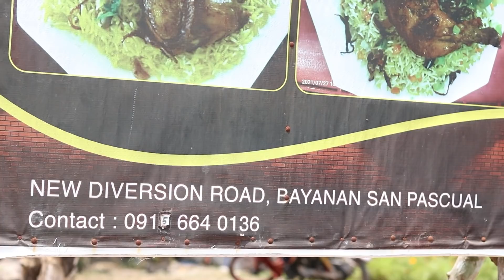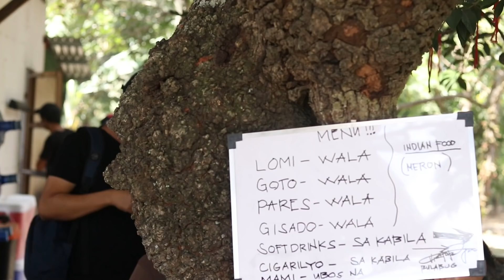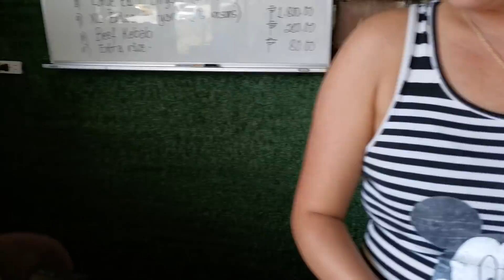BIRYANI GA KAMO KABAYAN? AY PARNE NA KAYO SA BULABOG BIRYANI HOUSE | SirBhoyet Melo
Sana areng video kong are ay panuorin ninyo mga kabayan hanggang dulo at wag ninyo sana Iskip ang Ads.. Sinsay na kayo rine sa masarap na kainan Makikifollow ho sa facebook page ko Makikisubscribe din ho sana dine sa YouTube Channel ng Anak kong Panganay "RB Melo" pati sa YouTube Channel ng asawa ko na "Mame Liza"